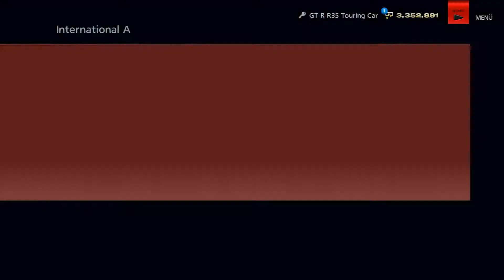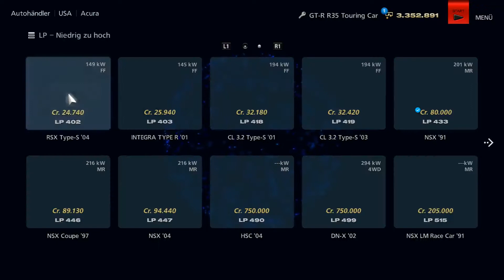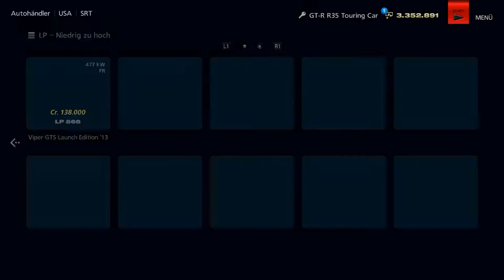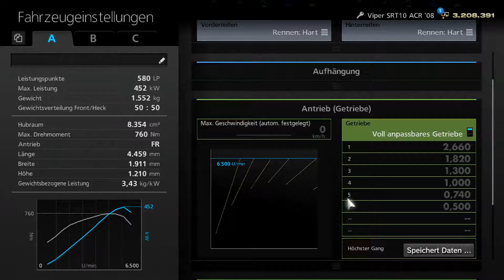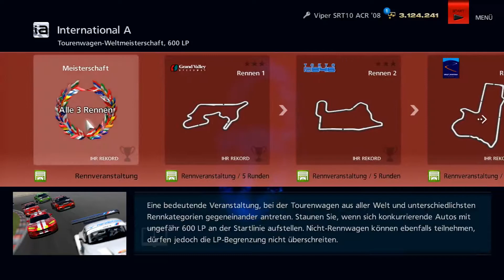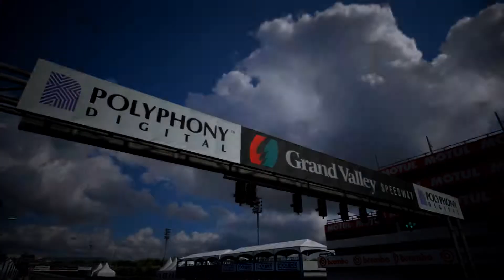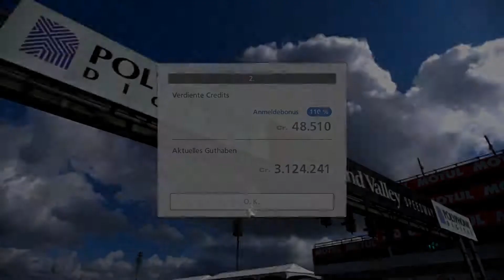Gran Turismo 6 #084 Let's Play [German] [HD]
Da ist das Ding!

Mit etwas Verspätung und zusätzlicher anfänglicher Failleistung brechen wir dennoch auf in die Welt des Casual-Rennsports. Wir bringen die Karriere voran, schauen aber natürlich auch mal, was am Straßenrand auf uns wartet.

Viel Spaß!